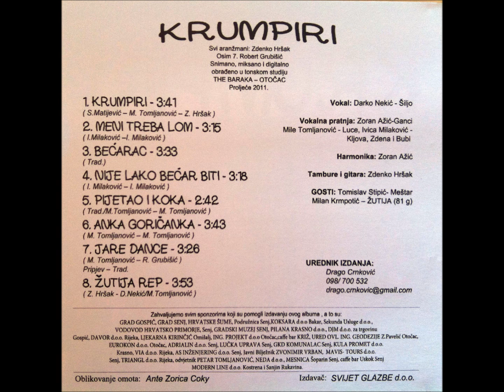VIS Žaklja - Bećarac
Bećarac (Trad.)

Vokal: Darko Nekić - Šiljo
Vokalna pratnja: Zoran Ažić
Mile Tomljanović-Luce
Ivica Milaković-Kljova
Zdena, Bubi

Harmonika: Zoran Ažić
Tambure i gitare: Zdenko Hršak

Gosti: Tomislav Stipić - Meštar
Milan Krmpotić - Žutija

Urednik izdanja:
Drago Crnković (098/700-532)